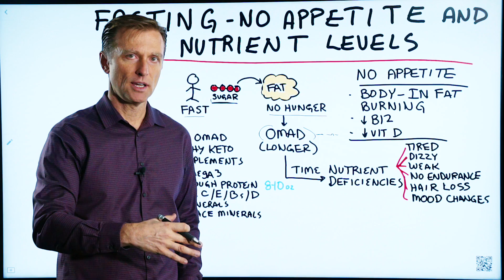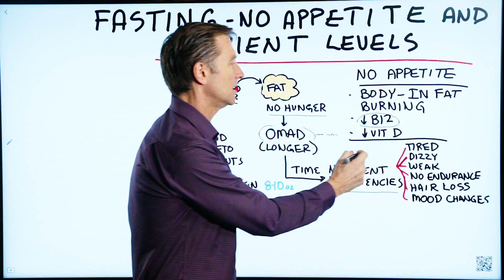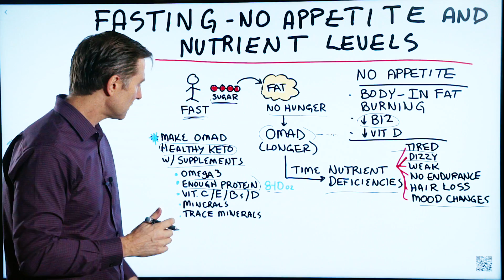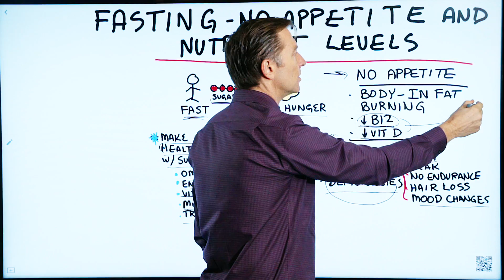Fasting, Appetite and Nutrient Levels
Nutrients are an essential part of getting healthy and losing weight.

Are you getting enough?  For more info on health-related topics, go

Timestamps
0:07 The benefits of intermittent fasting
0:16 Weight loss is only one part of getting healthy
0.49 The problem with not doing healthy keto
1:29 The signs of nutrient deficiencies
1:55 The main point
2:31 Try using these supplements
4:04 Other causes of low appetite

In this video, we're going to talk about fasting, appetite, and nutrient levels. As soon as people start doing intermittent fasting, their appetite goes away, they feel better, they have less inflammation, and they have more energy. But, the thing that most people focus on is weight loss. Many think that the more weight they lose, the healthier they are. But weight loss is just one part of getting healthy.   One problem that many people have is they begin to stop doing healthy keto. This is a huge problem, especially when you're doing one meal a day. Why? Because this can cause some serious nutrient deficiencies. Some nutrient deficiencies take a long time to develop. Others happen quickly. Vitamin B12, for instance, can be stored in the body for up to a year. Other nutrients like potassium aren't stored for very long.   If you felt great when you first started intermittent fasting, but down the road, you started to feel worse and worse, this is a sign of a nutrient deficiency.

Signs you may have nutritional deficiencies:
• Tiredness
• Dizziness
• Weakness
• No endurance
• Hair loss
• Brittle nails
• Mood changes
• Cognitive issues

When you do intermittent fasting, make sure you also do healthy keto. The meals that you consume need to be nutrient-dense, or you will experience nutrient deficiencies. It can also help to take nutrient supplements with your meals. Often times, it's difficult to get enough nutrients, even with three meals a day.

If you start consuming just one meal a day on your intermittent fasting program, you should increase your intake of:
• Omega 3 fatty acids (unless you consume salmon and other fatty fish every other day)
• Protein (8-10 oz. athletes may need more)
• Vitamin C/E/B9/D (eat your vegetables!)
• Minerals
• Trace Minerals